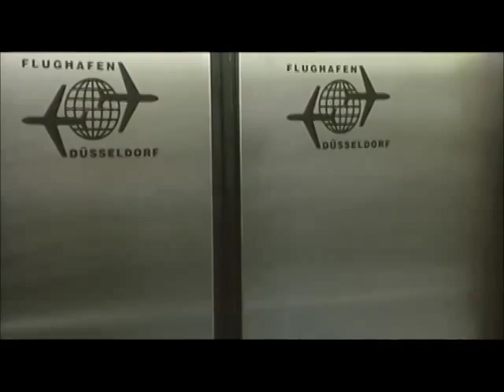DER LETZTE KURIER, Germany, 1996